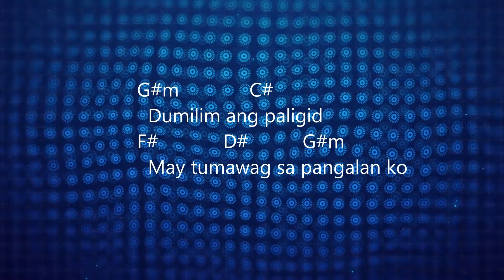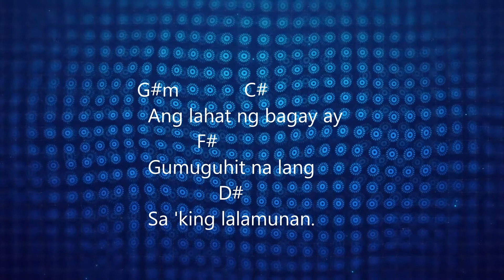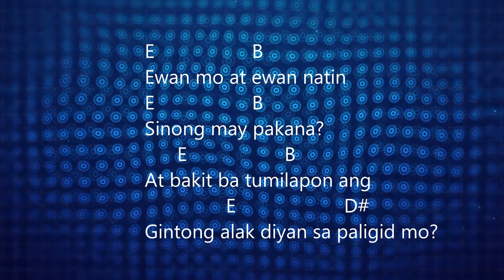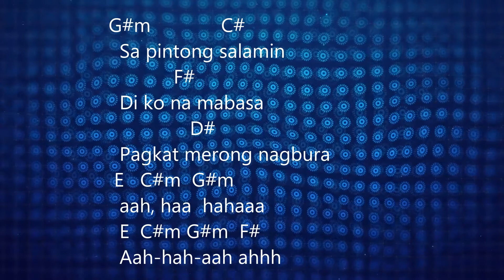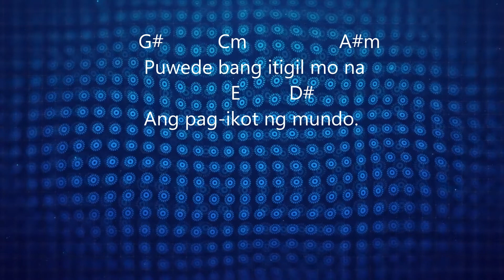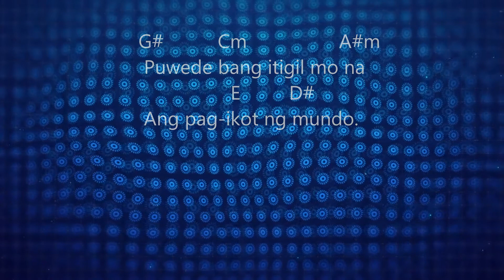Spoliarium backing track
Video clips from Pixabay.com